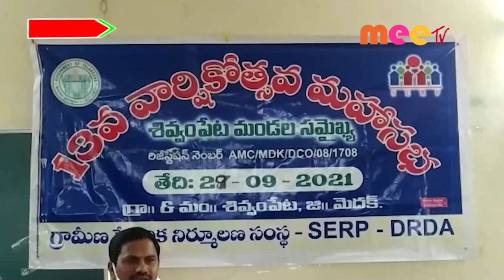13వ వార్షికోత్సవ0 //29.09.2021// MEE TV NEWS//